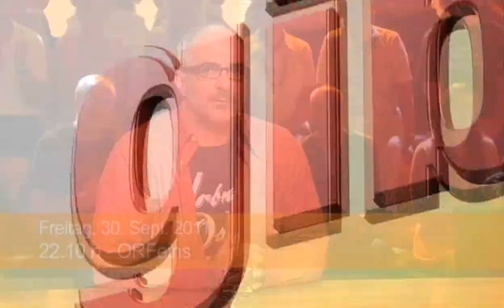Was gibt es Neues? TRAILER 2011.09.30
Leider diesmal kein preview, sondern ein postview Trailer, da ich dieser Tage doch etws beschäftigt war.
Egal, das haben sie versäumt, wenn sie am 30.9. nicht ORFeins gesehen haben: Premiere für eine neue Dame im Team. Elli Colditz.
Gleich in der ersten Sendung legte sie eine tolle performance hin und hatte die Lacher auf ihrer Seite.
Trotzdem, in einer Sache war der Wurm drin, aber sehen sie selbst...